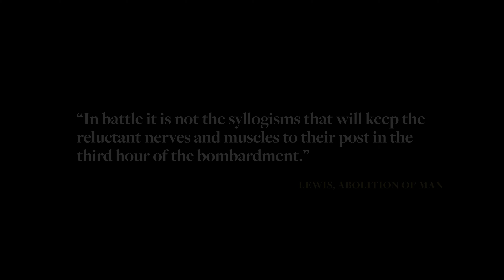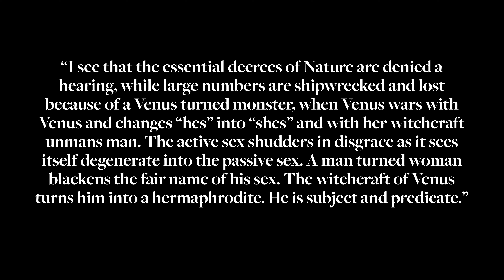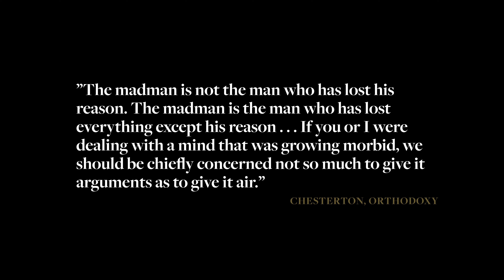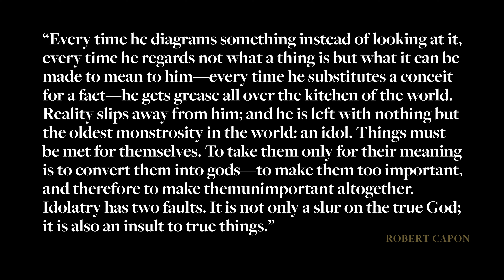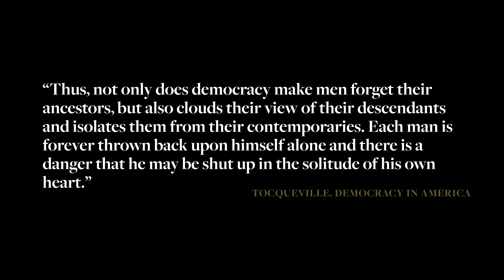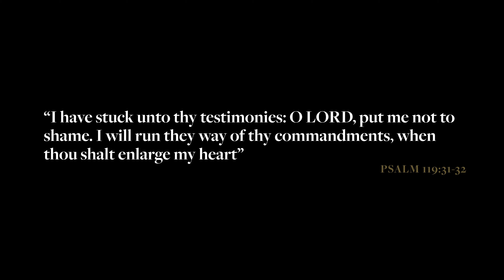Magnanimity Against the Void | Reformation and Revival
Man’s reason can only control his baser passions through the chest, that seat of the emotions which should be trained by habit into stable sentiments.

This chest is depicted by Bunyan’s Great-Heart in Pilgrim’s Progress. It is also the vital thing missing in That Hideous Strength as a mere head plays its part in everything coming apart due to unchecked bellies.

Most of the problems we will hand to the next generation will not be a result of our lack of skill. It won’t be due to pedagogical ignorance or an absence of data. It will be due to our lack of character. To state the matter positively, most of the advantages we will pass on will not be because we have obtained the latest model for success. It will be due to our magnanimity. Magnanimity is contagious, as is vanity. We march from glory to glory, from weight to weight, from substance to substance. Or, we march from hollow to hollow, shallow to shallow, void to void, We are either going farther up and farther in or farther down and farther out.

So the battle we are in as one between men with chests and men without chests, and between chest builders and chest diminishers.